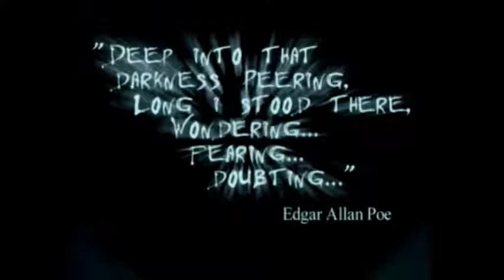Peking Man - Afraid Of The Dark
Peking Man were an 80s New Zealand new wave band made up of Margaret and Pat Urlich, Tim Calder, Perry Marshall, Jan Foulkes, Neville Hall, John Fearon and Jay F-bula. The band had a number of hits in their homeland.